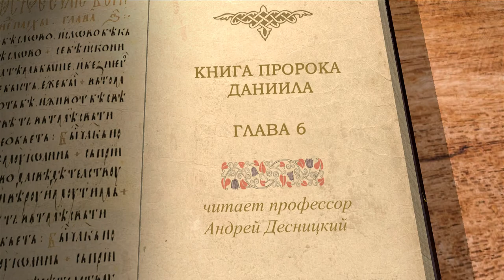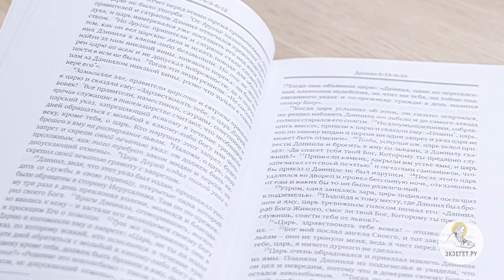Книга пророка Даниила. Глава 6. Андрей Десницкий. Ветхий Завет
Дарий Мидянин поставил над царством сатрапов, а над ними - князей, и одним из них был Даниил. Его превосходство вызвало зависть, и ему в вину поставили его молитву. Почему Даниил молился Богу, смотря на Иерусалим? Почему царь пошёл на поводу у сатрапов и сначала издал закон против молитвы, а затем отправил на смерть Даниила, которого любил? Но Бог избавил Даниила от львиных зубов. Почему царь теперь осуждает на гибель не только виновников, но и их жен и детей? Впрочем, Промысл Божий направил и это происшествие к тому, чтобы, как среди вавилонян, так и среди персов утвердилось Богопознание.
Смотрим лекцию с толкованием главы от профессора А. Десницкого, переводчика и исследователя Библии.